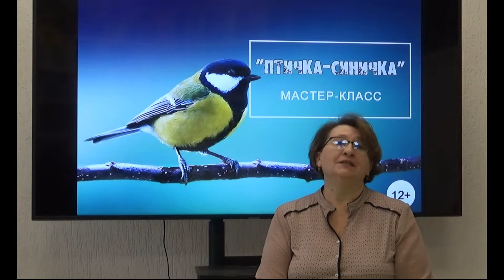Птичка синичка Мастер класс